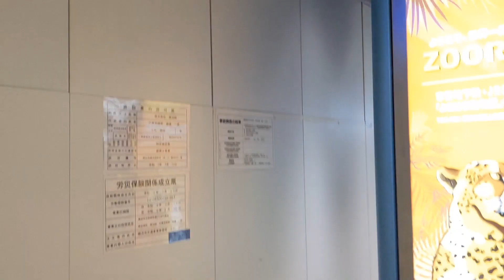【相鉄東急直通】まもなく開業！ 東急相鉄新横浜線の新横浜駅付近の現在の様子